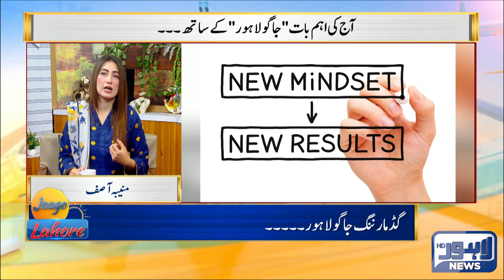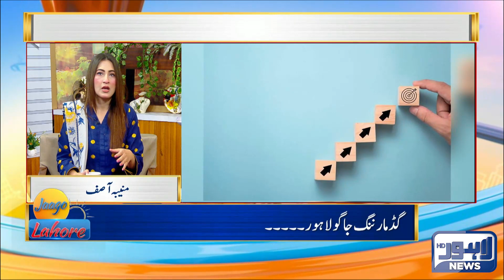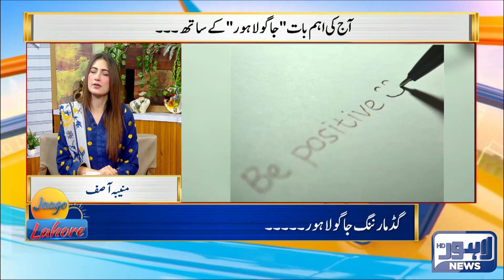Jaago Lahore With Muniba Asif | 05 Feb 2024 | Lahore News HD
In Today's Jaago Lahore Host Muniba Asif

Show Produced And Owned By Dunya Network.